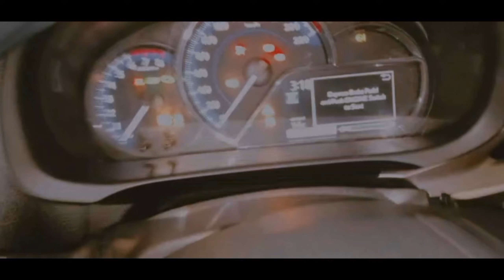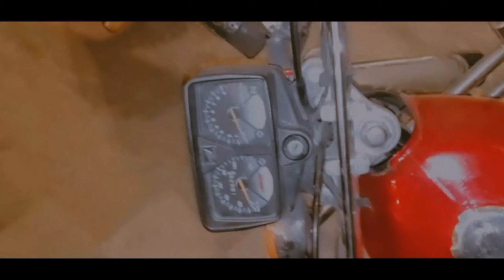PAPERS AGAI 📜🥺|WALK|ACCIDENT IN BLOCK🙏🌚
hello guys I am a new vlooger and I want your support to become 1 million family Inshallah u guys will support me

Insta I'd shayan_arain_x

TikTok I'd chshayanarain_x